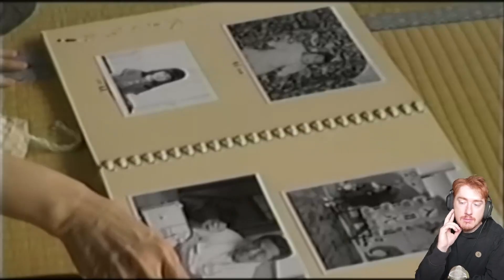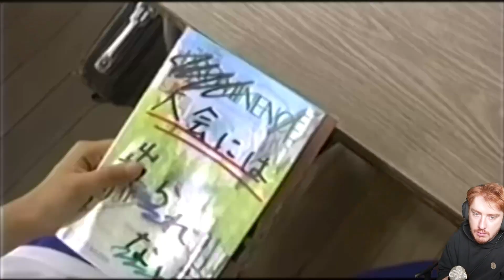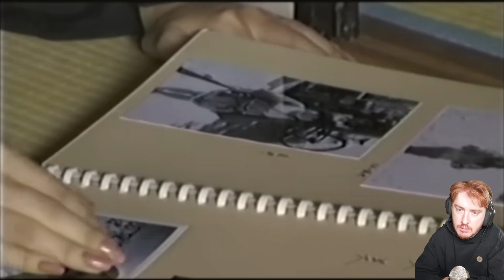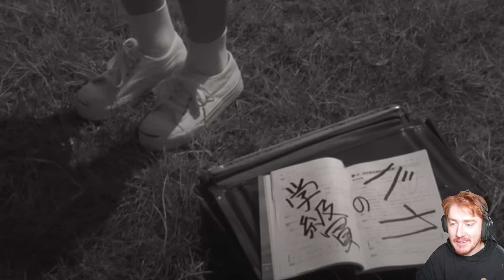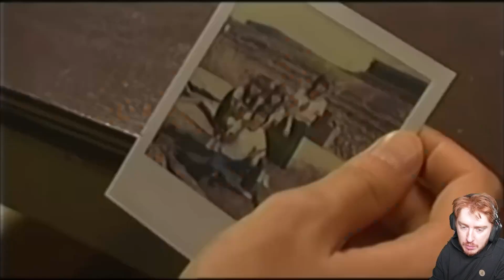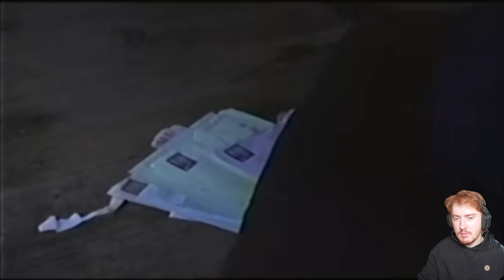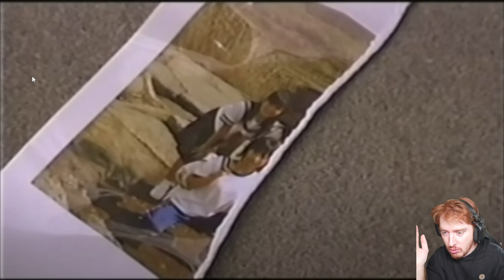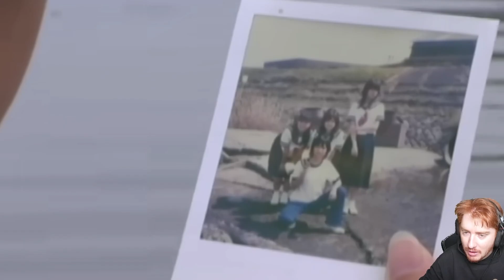Japanese Movie" Strawberry Fields" HD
Cast : Aimi Satsukawa  MItsuki Tanimura  Ayu Higashi  Yuria Haga
Directed by Takafumi Ota
2005  Japan　日本
Japanese Movie" Strawberry Fields" review and analysis